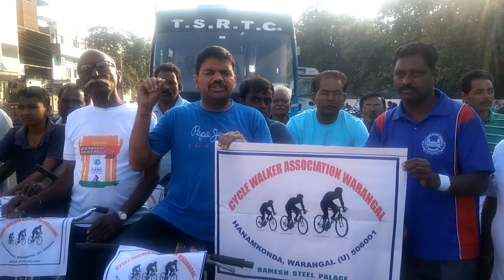ప్రపంచ సైకిల్ దినోత్సవం సందర్భంగా పర్యావరణ పరిరక్షణ కోసం సైకిల్ యాత్రలో సామాజికవేత్త చిలువేరు శంకర్